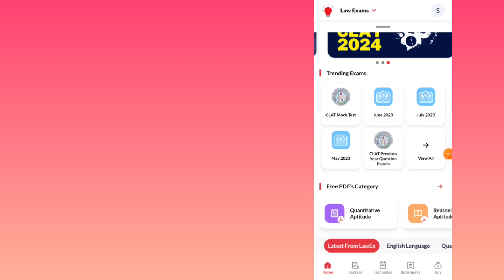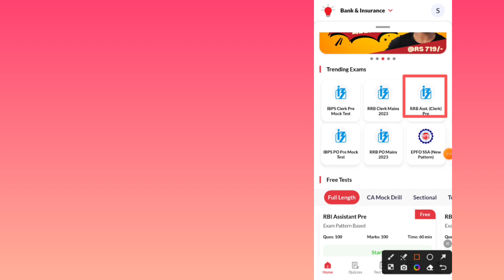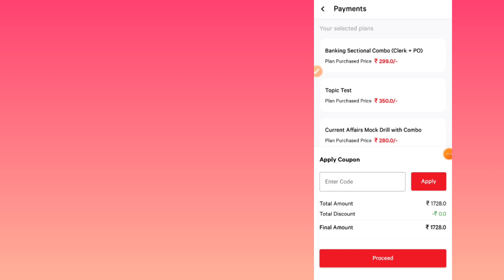smartkeeda mock test series coupon code | smartkeeda discount code | testzone test referral code pro